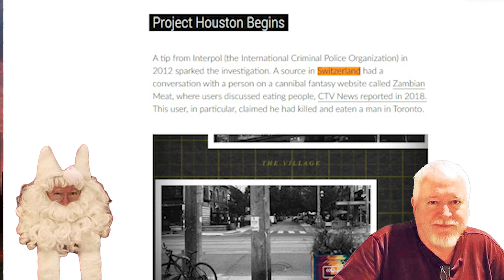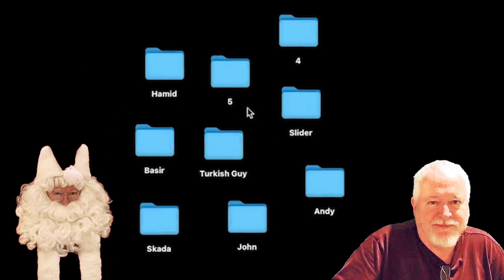BRUCE MCARTHUR THE SANTA CLAUS KILLER | REAL TORONTO STORIES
Via Wikipedia: Between 2010 and 2017, a total of eight men disappeared from the neighbourhood of Church and Wellesley, the gay village of Toronto, Ontario, Canada. The investigation into the disappearances, taken up by two successive police task forces, eventually led to Bruce McArthur, a 66-year-old self-employed Toronto landscaper, whom they arrested on January 18, 2018. On January 29, 2019, McArthur pleaded guilty to eight counts of first-degree murder in Ontario Superior Court[1] and was subsequently sentenced to life imprisonment with no eligibility for parole for twenty-five years.[2] McArthur is the most prolific known serial killer to have been active in Toronto,[3] and the oldest known serial killer in Canada.[4]

THE SANTA CLAUS KILLER BRUCE MCARTHUR | REAL TORONTO STORIES

00:00 Introduction
00:42 Why I made this piece
01:44 Bruce's upbringing
02:32 Bruce gets married & starts a family
03:01 Bruce gets divorced and moves to Toronto
03:29 The beginning of his spree
05:42 James Alex Brunton arrest and Bruce questioning by Police
06:23 The spree continues
08:53 What the victims have in common
09:10 Bruce's police interrogation
09:35 Police get a tip
11:07 Police find major evidence
12:11 Police arrest Bruce
12:58 What have we learned?